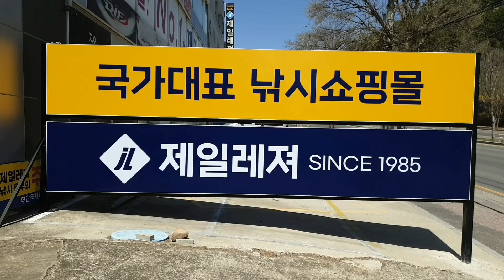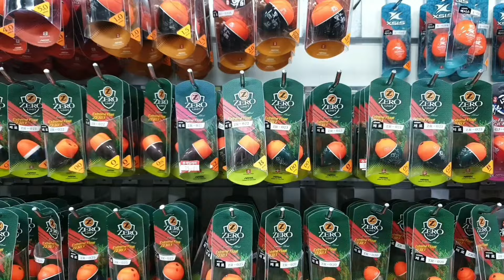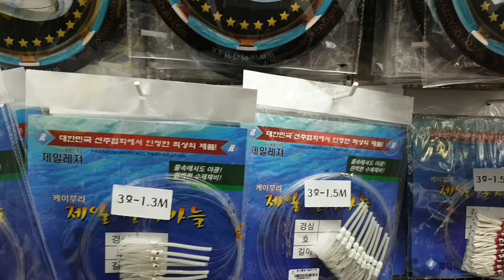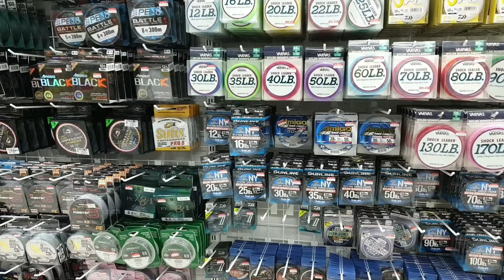전국에서 가장큰 낚시용품 백화점 Miseok-TV 제일레져(대구 지묘동)